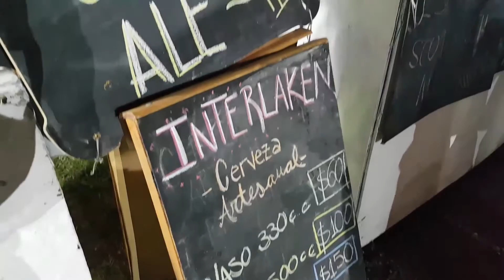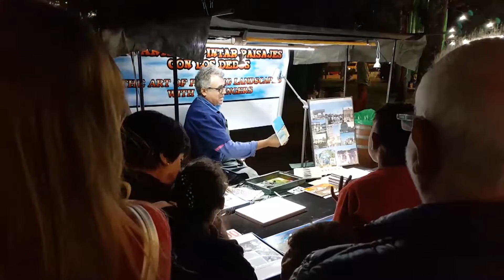PAOLA VANZULLI INSTITUCIONES SE PREPARAN PARA LA SOMMERFEST